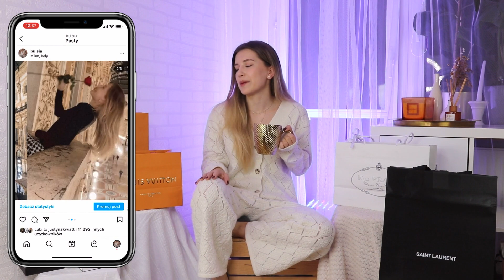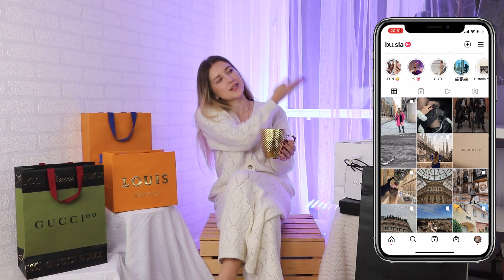HAUL ZAKUPOWY - MEDIOLAN 🤑🛍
🔹Produkty z filmu:
- Torebka Prada: Re-Edition 2005, model dostępny tylko w butiku

-Na sobie mam: Zestaw dzianinowy Zara kids na 164cm